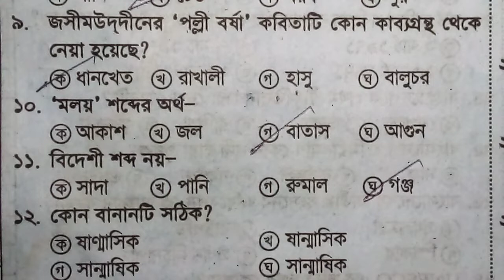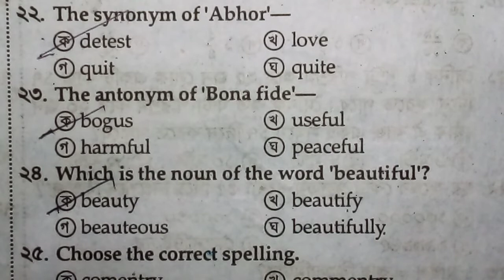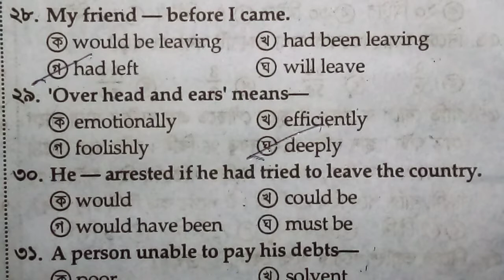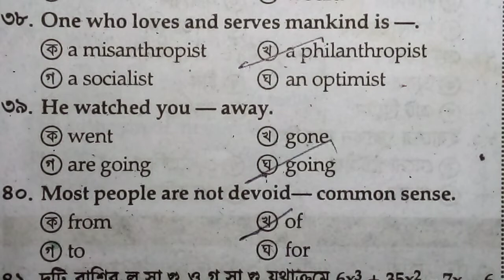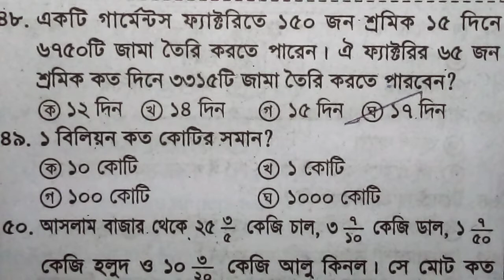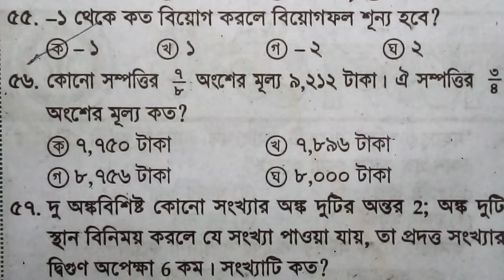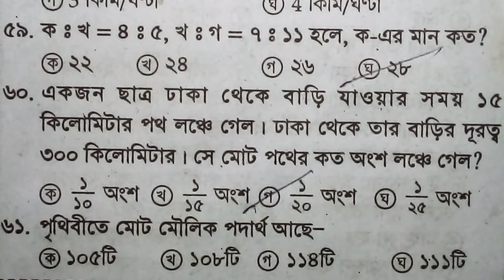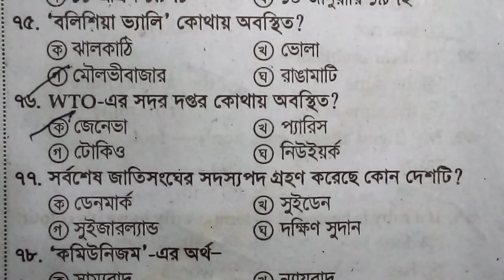স্পেশাল মডেল টেস্ট ২২ ( special model test 22)